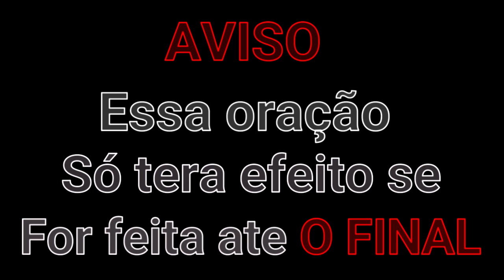As Poderosa Almas Cativeiras Irão Te Ajudar Se Você Fizer Essa Oração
Olá Família hoje estarei passando uma oração de amarração Sensacional para vocês! Para trazer seu Amor de Volta. Então já deixa aquele like na oração, que fortaleça cada vez mais seu pedido, e mantenha a sua fé para que seja realizado! Então Família quando eu atingir 1 mil membros eu irei fazer Trabalho uma vez por mês para os meus membros que tenha prosperidade, felicidade, amor, etc.
Vamos a oração
Minhas Almas Cativeiras  poderosas , eu acredito totalmente em voz , na sua força e no que eu estou a pedir , a minha miserável vida tenho tido muita fe e sido fiel , em todos os seus aspectos para que caia uma Benção sobre mim nessa ora tao sagrada e te peço nesse momento uma grande benção sobre a pessoa que mais eu amo e que meu relacionamento seja daqui para frente mais forte e mais duradouro Eu te suplico urgentemente esta grande oração com maior poder de amarração , ele ou ela ( nome da pessoa amada ) e uma boa pessoa e honesta e valorosa ou valoroso e tem boas maneiras , a sim como Eu carrego o seu coração , o meu amor também carrega o meu coração , sei que esta pessoa tem muitas intenções , e se as Almas  Cativeiras amarrarem nos juntos formaremos um casal maravilhoso Exemplar , nos juntos sempre vamos , complementamos , nos se amamos profundamente , somos felizes , já passamos por varias barreiras dessa existências juntos e superamos todos os tropeços Minhas Almas Cativeiras toque  e faça ver o que eu mais sinto , entre em sua vida e coloque toda a verdade na frente de seus olhos , e veja que eu quero te dar amor e perceba que ela ou ele so tem a mim nessa Vida , e que seja da qui para frente a minha , ou meu companheiro , companheira , e sempre perfeita em tudo , tudo que ele , ou ela , procurou vai encontrar em mim , o amor o tesão , a paixão ( fazer o seu pedido)Eu sempre tenho fe nas almas Cativeiras , e vai colocar em meu caminho , esta pessoa tao maravilhosa , que so me tras o meu bem , para minha jornada em minha vida ( nome da pessoa amada ) esta e Pessoa mais perfeita , que eu encontrei em toda a minha vida , e sempre esta em meu caminho a pessoa tao especial , e maravilhosa , com ela , ou ele eu venço tudo sobre esta terra , as suas mãos são puro Pura , amor , sob este amor nos encontraremos tudo que eu desejar , deixe minhas Almas Cativeiras que nos possa permanecer sempre ligados um no outro e seja pelo resto de nossas vidas se amando Amarra , eu te peço amarra e seja totalmente definitivo , e dure pela eternidade , nos juntos se amando e se respeitando e meu amor de toda a  minha vida , abençoe os seus passos sobre a onde pisar E não deixe que nenhum mau entre em seu destino , não permita minhas Almas CAtiveiras voz e poder e força , e magia , e lance sobre o meu amado ou amada o amor , o perdão de todas as ofensas que eu Cometi , em toda esta vida , que eu vivi com ela , ou ele , faça em volta de nos uma grande blindagem , e seja uma couraça , de muito poder , para que nenhum mau entre e se aloje em nossas vidas A sim minhas Almas Cativeiras fortaleça o nosso amor , e faça e destrua todo o mau lançado a inveja , o olho gordo para as correntes do mar sagrado , e seja queimado completamente sem fazer nenhum Mau a qualquer pessoa , nos põem em sua proteção , em seu magnetismo , sobre nossos corpos , e nossas almas , e nosso espíritos , seja a minha proteção daqui para frente , e abra todas as cortinas Do amor ,  paixão , sedução ,  tesão , entre sempre em nossos corpos , e faça a cada dia mais me amar e me desejar , como homem , ou mulher , para que eu sempre seja a sua protegida , ou protegido Minhas Almas Cativeiras , que vem do campo santo , eu agradeço , por me atender os meus mais sinceros pedidos , eu confio que vai realizar que a sim se faça , que a sim seja , nos poderes das Almas Cativeiras que a sim seja amem